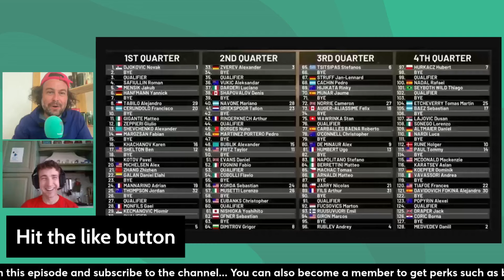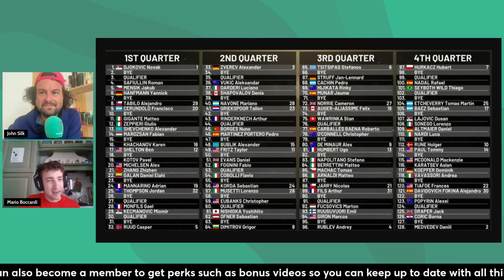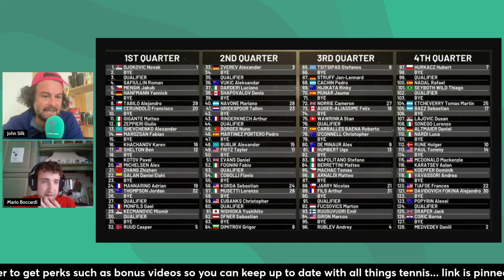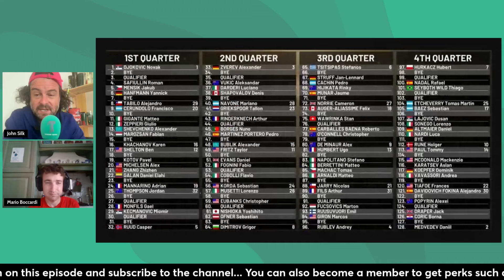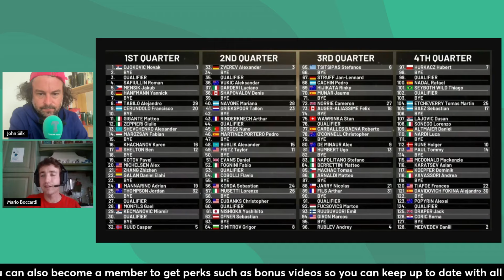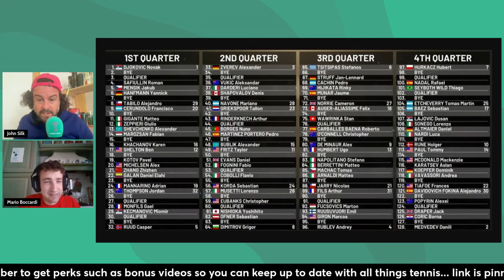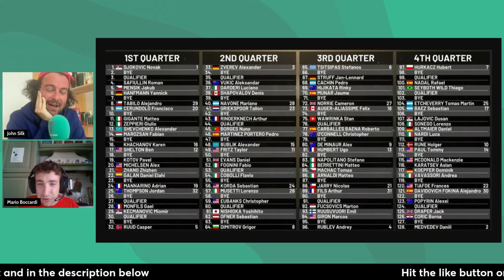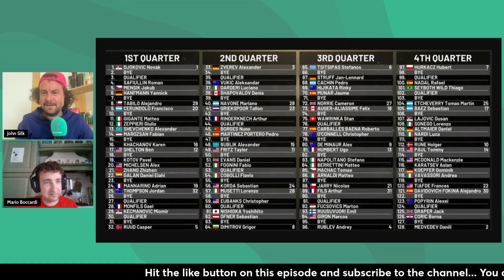ATP Rome Preview: Tough draw for Djokovic? Nadal gets qualifier · Tsitsipas & Rublev in same quarter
The Rome draw has been revealed with Novak Djokovic returning to the tour, and a possible quarter-final with his Monte Carlo conquerer Casper Ruud.

Rafael Nadal, meanwhile, will play a qualifier in the opening round and if he's successful will play Hubert Hurkacz next.